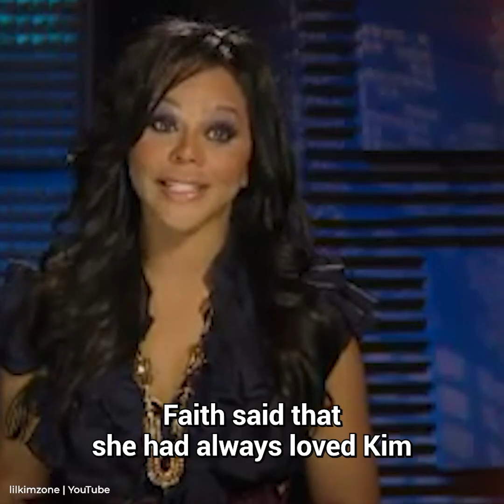What Really Happened Between Biggie and Lil Kim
Biggie and Lil Kim had a complicated relationship, and now details about their romantic relationship are coming to light. Lil Kim even found herself pregnant then; her next decisions were seriously unexpected, which led their story to an equally unexpected ending.